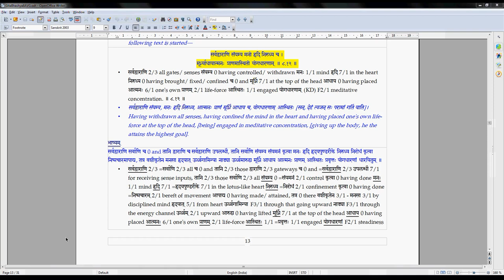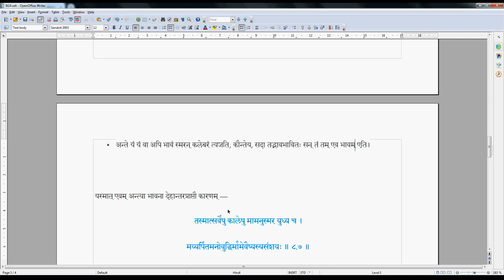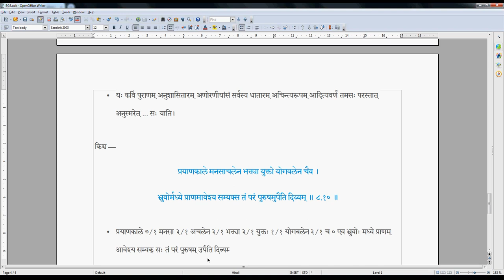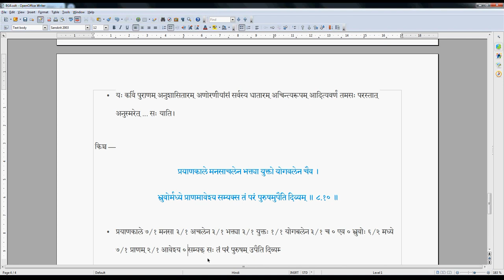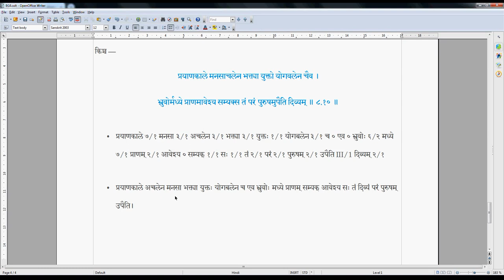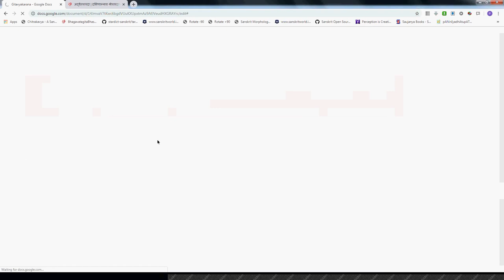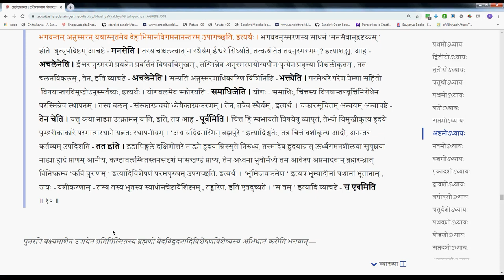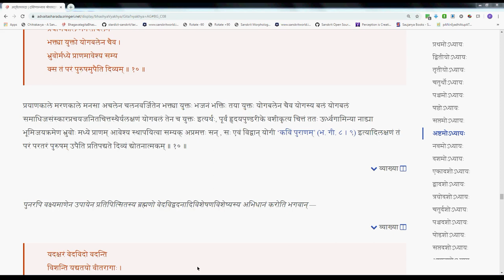Gitavyakarana 070 8 06 8 10 2019 12 02 #313